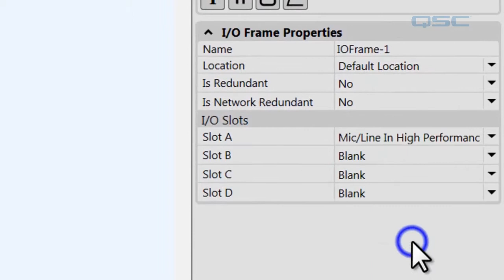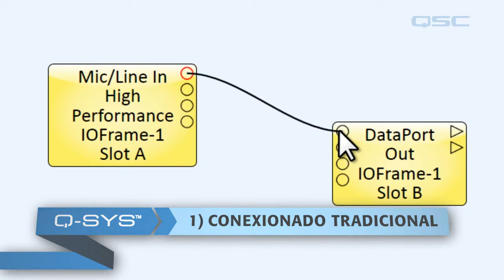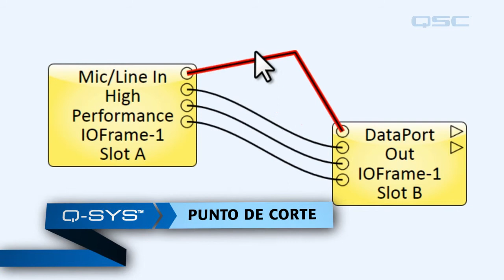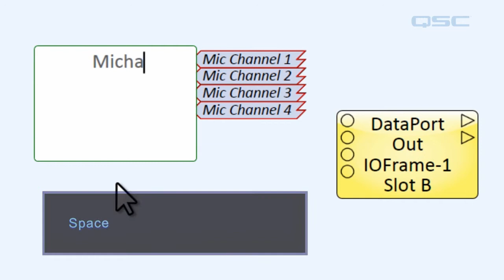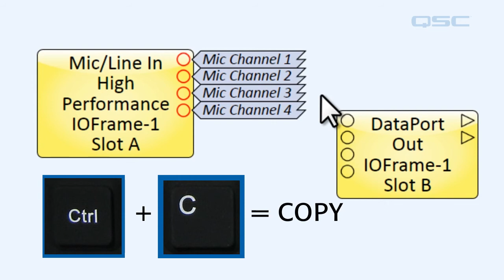Q-SYS SP: Descripción de Software Parte C: Conexionado Tradicional y Etiqueta de Señal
En este tutorial cubriremos los diversos modos de conexionado de componentes en el software.
- Conexionado tradicional y Nombre de señales